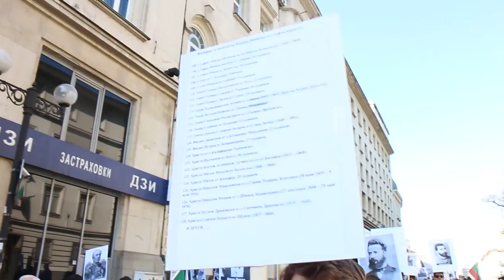Мимо русской Церкви, Шествие 3 Марта 2016, Болгария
Сегодня, 3 марта 2016 г., в Болгарии прошло национальное шествие «Освобождение Болгарии от турецкого рабства». Гражданское шествие началось в 10:30 по местному времени (11:30 по Москве). Все было организовано, как в России на День победы в 2015г. – Бессмертный полк, только здесь это называлось Бессмертная чета.
Читали патриотические стихи об Освободительной войне, было сказано много слов благодарности России. Прозвучали гимны Болгарии и России. Митингующие присели в минуте молчания, склонив головы перед подвигом русских солдат и офицеров и болгарских ополченцев.
Организатор Гражданская инициатива «ЗА СУВЕРЕНИТЕТ БОЛГАРИИ И ГОСУДАРСТВ ВО ВСЕМ МИРЕ».
Читайте так же:
Газета „Президент“: На митинге в Болгарии депутат Николай Валуев вручил медаль Волену Сидерову
Газета „Президент“: Открытое письмо Президенту РФ В.В. Путину: кто заставил российские СМИ вбить клин в русско-болгарскую дружбу?
Смотрите: телеканал lifenews.ru: В Болгарии отпраздновали годовщину освобождения от османского ига